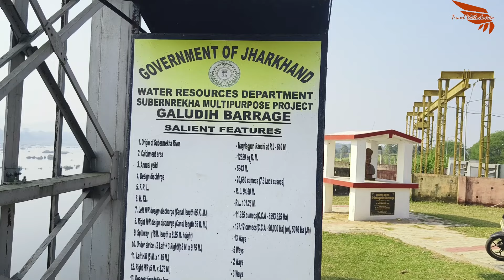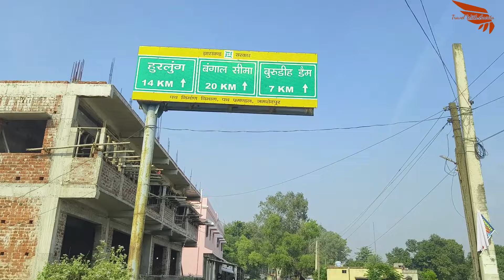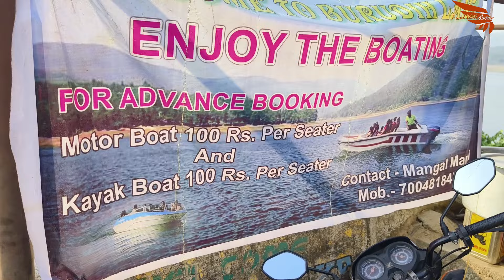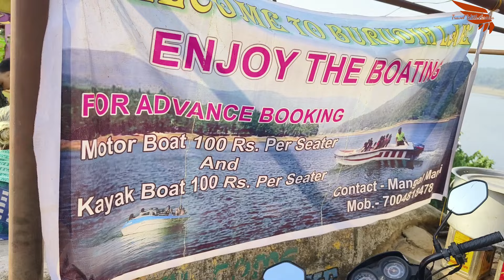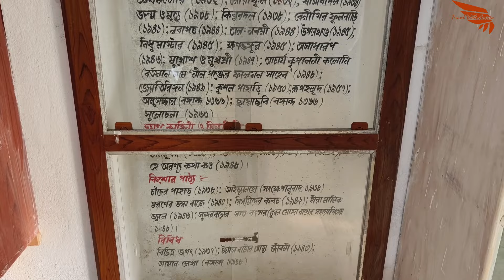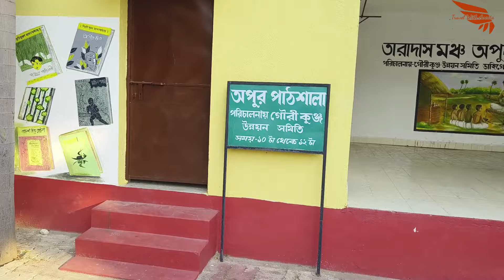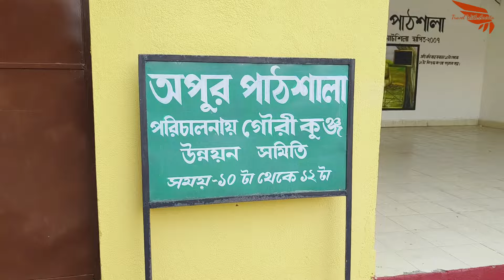GHATSHILA TOUR | WEEKEND TOUR PLAN |ঘাটশিলা ভ্রমণ | এক দিনেই ঘাটশিলা ভ্রমণ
ঘাটশিলা ভ্রমণ  || GHATSHILA TOUR ||WEEKEND TOUR PLAN || এক দিনেই ঘাটশিলা ভ্রমণ ||  @travelwithamrita

Dear Friends,
Ghatshila is a famous town in the CD block of Ghatshila in the Ghatshila subdivision of the East Singhbhum district, in the Indian state of Jharkhand. It is located at 22.60°N 86.48°E.[5] It has an average elevation of 103 m (338 ft).Ghatsila has its diversity with beautiful dams, silent falls, rivers, green forest, mountains and valley. The scenes are breathtaking especially at sunshine and sunset. It has a township anda village touch. There are areas where people still do farming for fooding and living; these areas are untouched and unexplored.
There is a community development block named Ghatshila block, which was established on 4 May 1962.
This beautiful area shown in the map “forms a part of the Chota Nagpur Plateau and is a hilly upland tract”. The main rivers draining the district are the Subarnarekha and the Kharkai. The area lying between Jamshedpur and Ghatshila is the main industrial mining zone. The rest of the district is primarily agricultural..
Some of the places of interest which are attracting Ghatshila:
Rankini Temple Ghatshila, Jadugora, Ghatshila Ramkrishna Math, Ghatshila Bibhutibhushan Bandhyapadhaya House Gouri Kunj, Ratmohona Subarnarekha River, Galudih Dam, Fuldungri Hill, Siddheswar Hill Shiva Temple, Ghatsila Rajbari, Burudih Dam, Dharagiri Falls Etc

HOW TO REACH GHATSILA :-
Howrah To Ghatsila By Train
12021 Howrah Barabil Jan Shatabdi Express, Departure From Howrah 6:20 Am, Arrival Time At Ghatsila 9:10, Fare 125, Ac Cc 400
12871 Howrah Katabanji Ispat Express, Howrah 6:35 Am Ghatsila 9:34 Am, Fare 115,405
12813 Howrah Tatanagar Steel Express, Howrah 5:25 Pm Ghatshila 8:22 Pm, Fare 105,Cc 405,EC 965

Hotel In Ghatsila Near Ghatsila Station :-
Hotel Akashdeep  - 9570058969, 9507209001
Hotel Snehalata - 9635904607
 Food Hotel In Ghatsila
Pather Panchali Hotel